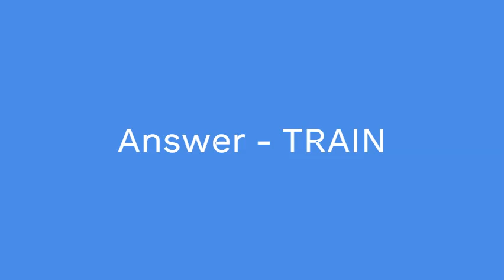It’s just chugging along NYT crossword clue